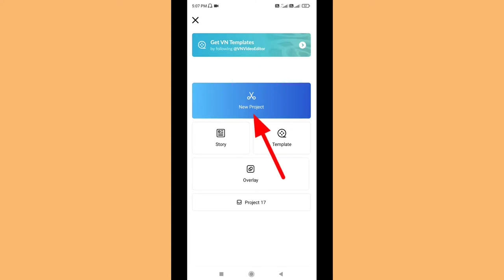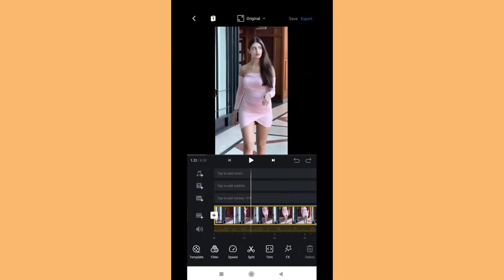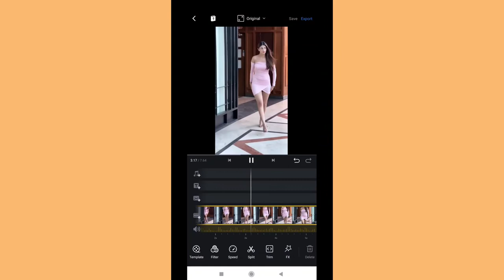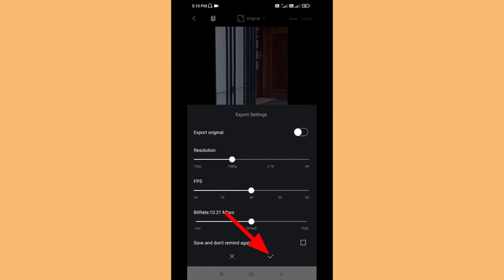Instagram reels me slow Motion video kaise banaye || how to make slow Motion video in reels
Instagram reels me slow Motion video kaise banaye
Instagram reels me slow motion effect kaise Dale
Instagram reels me slow Motion video edit kaise kare